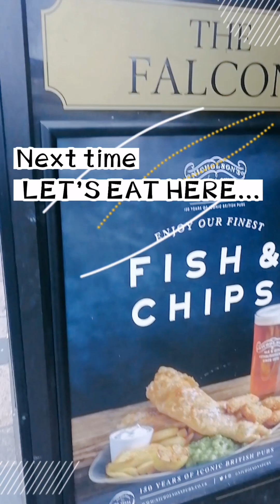A DAY IN MY LIFE